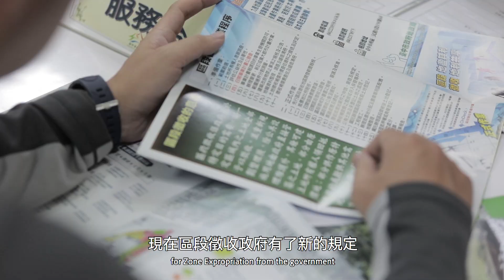蝦米係區段徵收！？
[內政部;地政司;2019/05/07;其他;1/1;蝦米係區段徵收！？]